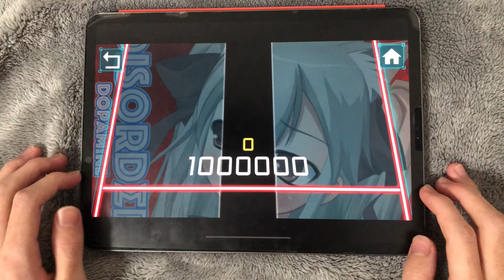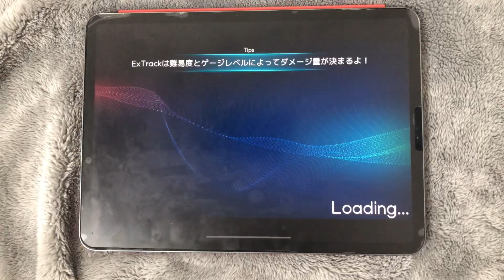【ハイになれる】DiSORDΣR(Insanity) ALLJUST(MAX-6)【TAKUMI³】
少女『ねぇおじいちゃん』

老人『なんじゃ？』

少女『あの神譜面はなぁに？』

老人『あれはな、創造神が作り出した譜面を作り出す神器によって作成されたものじゃ』

少女『じゃぁ私でもその神器を貰ったら神譜面が作れるのかな！』

老人『いやいや、神器は神に認められた物しか扱えないのじゃ、そしてあそこまでの神譜面を作るには実力と知識も必要なんじゃぞ』

少女『そっか〜じゃぁこの譜面を作った人は神器を扱える人の中でも凄い人なんだね！』

老人『その通りじゃ、そしてその人の努力と苦労も詰まっとる、感謝するんじゃぞ』

少女『うん！分かった！ありがとう神譜面を作ってくれた人！』

老人『良い子じゃ』

神譜面を前に幸せそうにしている少女を見て、老人はにっこりと笑った。

TAKUMIダウンロード
iOS